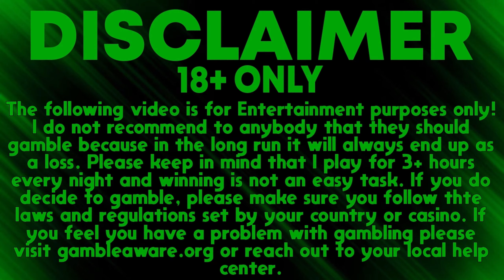WE LET VIEWERS SPEND $3,000 ON SLOT BONUSES...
In This video we let viewers spend $3,000 on slot bonuses and this happened...

Please Gamble responsibly, my channel is here for the sole purpose of uploading my gambling experiences and entertaining only. Please don't gamble you will lose.